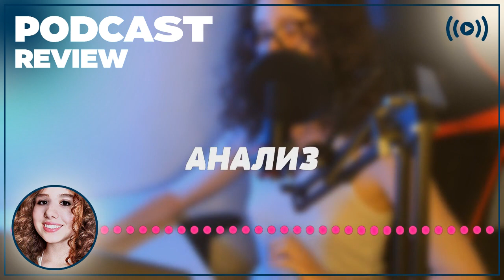podcast | Отель «Белград» (2020) - рекомендую смотреть, онлайн обзор фильма